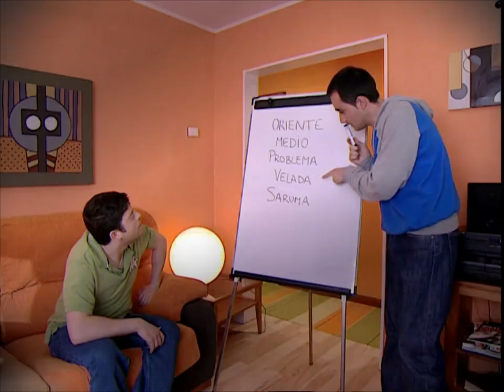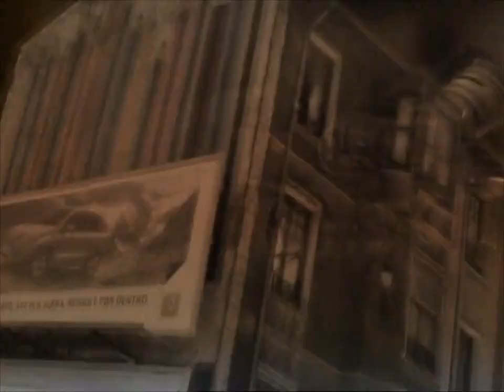Qué vida más triste 🔵5x11🔵 QVMT Vidas anónimas, Martes y 13, Club de fans, Saruma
Qué vida más triste en la mejor calidad posible (720p) vista en Youtube. Vida anónimas, Martes y 13, Club de fans, Saruma